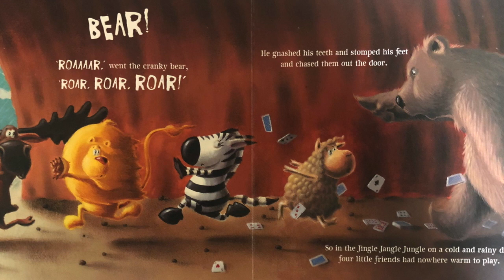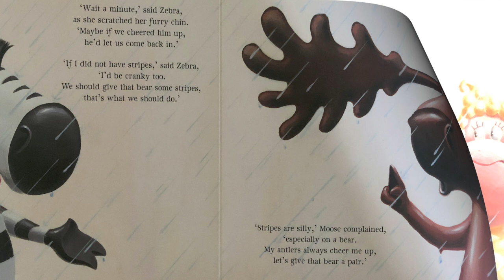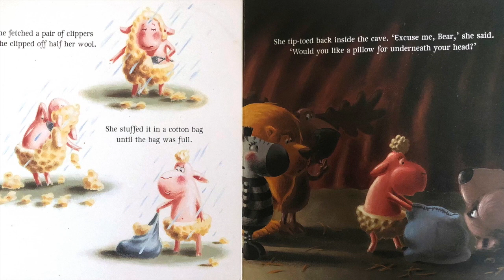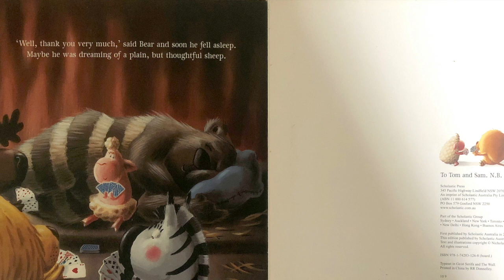The Very Cranky Bear by Nick Bland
In the jingle jangle jungle on a wet and windy day, four little friends meet a Very Cranky Bear. Can they cheer him up?